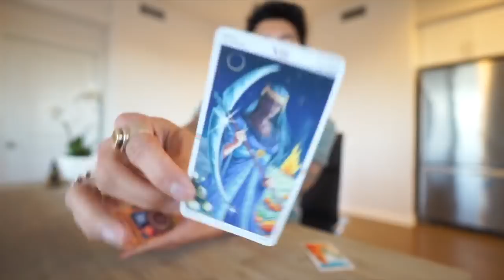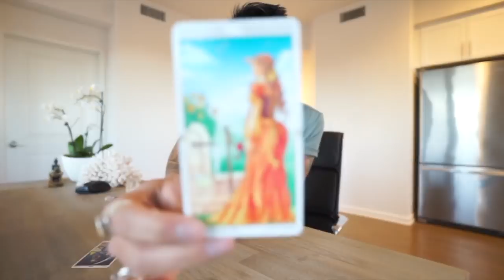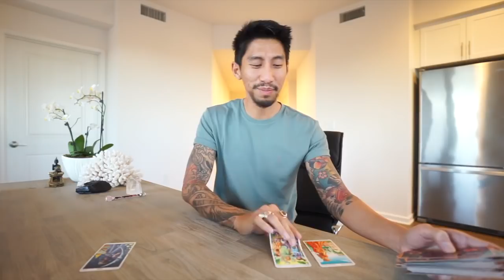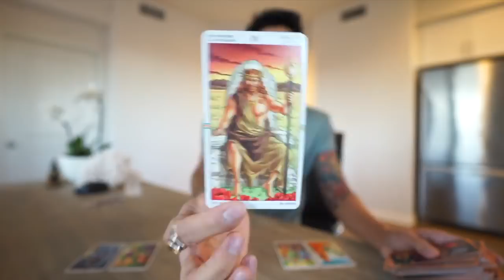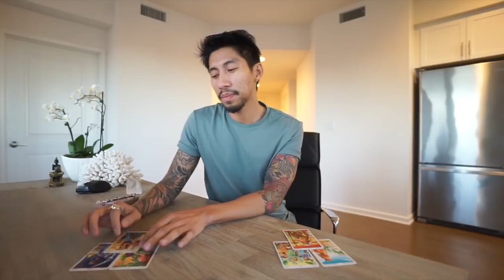GEMINI SOULMATE “STAND YOUR GROUND ” MARCH 16 21 WEEKLY LOVE TAROT READING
AMAZON LINK FOR TAROT CARDS USE IN THIS VIDEO: